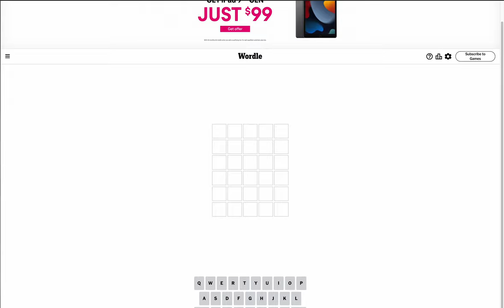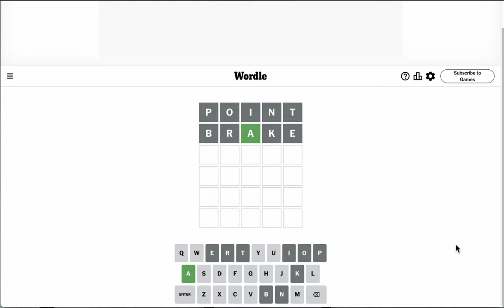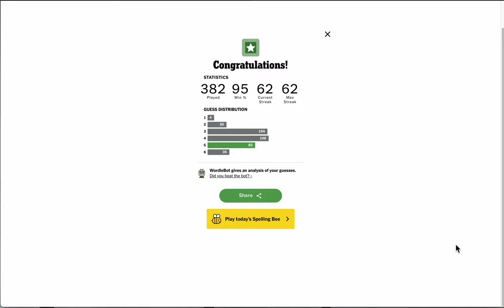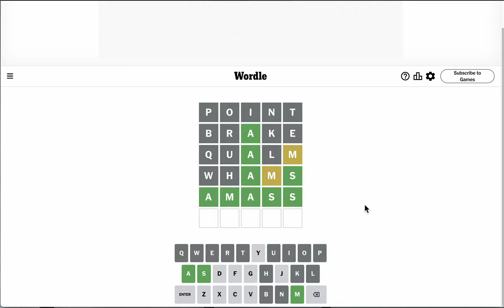Wordle 2024 05 14 - FIVE guesses in FIVE minutes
This was a hard one.